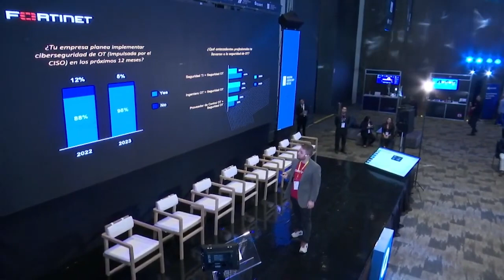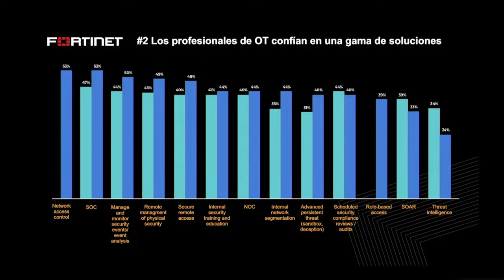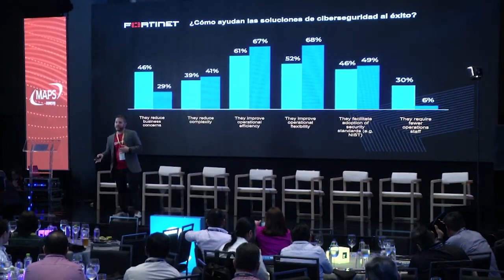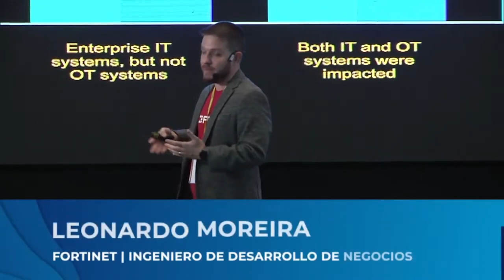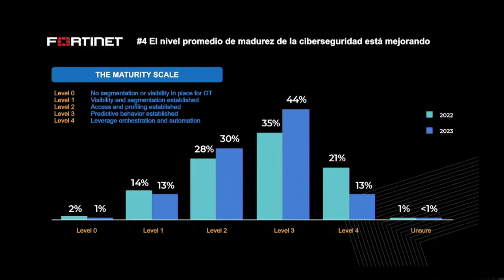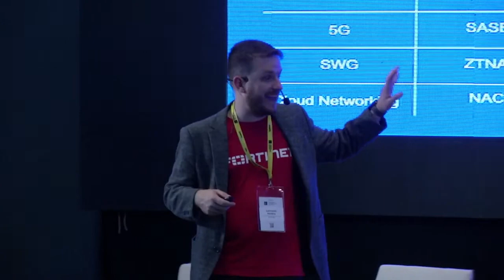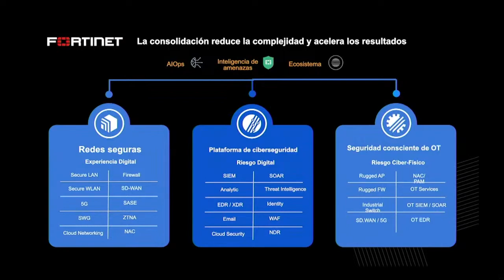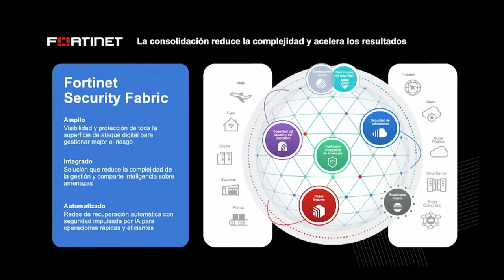Industrial Cybersecurity Fest 2023 | Keynote: Leonardo Moreira, Fortinet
El ICF 23 es el evento más de ciberseguridad industrial más importante del norte de México, donde se llevó a cabo una keynote de la mano de 4 expertos de ciberseguridad, entrevistas, panel de expertos y más.

Para esta ocasión, Leonardo Moreira , Ingeniero de Desarrollo de Negocios en Fortinet, nos habla sobre temas de ciberseguridad OT basados en la encuesta que realizó Fortinet en los pasados días, la cual nos revela más datos sobre cómo ayudan las soluciones de ciberseguridad al sector industrial.